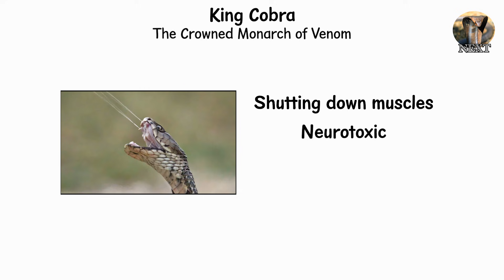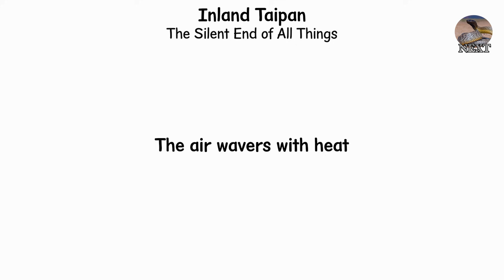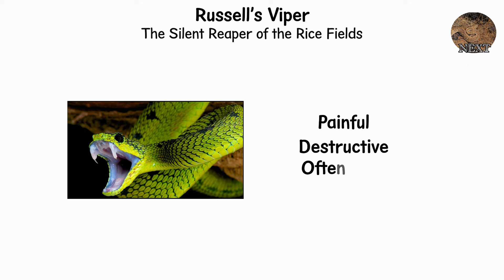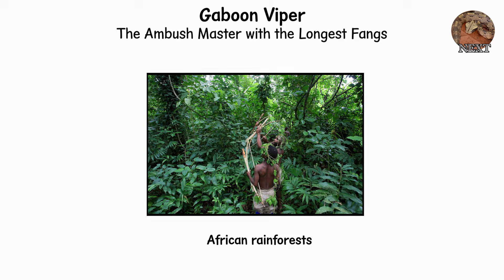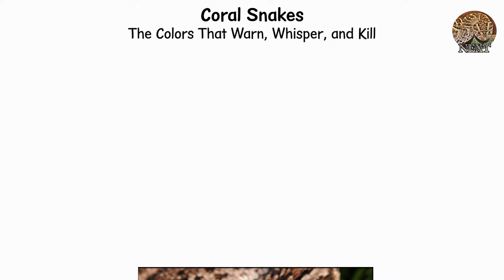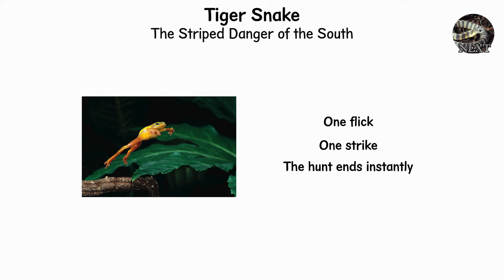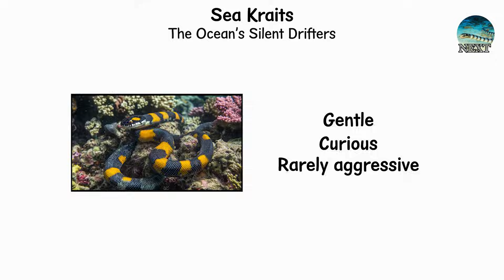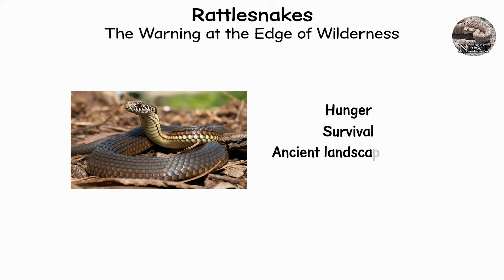Every Venomous SNAKE Explained in 13 Minutes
From king cobras and black mambas to rattlesnakes and sea kraits. This is your guided tour through the deadliest VENOMOUS SNAKES on Earth and the venom that shaped human fear, mythology and medicine.

In this video, we break down the most dangerous VENOM snakes in the world. How their venom works, where they live, how they hunt, and why most of them don’t actually want to bite you.

VENOMOUS SNAKES you’ll meet in this video:

- King Cobra – Crowned monarch of venom and the world’s longest venomous snake
- Inland Taipan – “Silent end of all things”, the most toxic land snake on the planet
- Black Mamba – Shadow that outruns fear, fast, agile and neurologically devastating
- Russell’s Viper – Silent reaper of the rice fields, responsible for huge numbers of bites
- Gaboon Viper – Ambush master with the longest fangs and massive venom yield
- Coral Snakes – Brightly colored neurotoxic ribbons that warn and kill in silence
- Puff Adder – Ambush viper whose stillness and camouflage make it so often stepped on
- Bushmaster – Giant rainforest viper, rare, nocturnal and quietly terrifying
- Tiger Snake – Striped Australian hunter with powerful neurotoxic venom
- Boomslang – Shy tree snake with slow-acting but brutally hemotoxic venom
- Sea Kraits – Ocean-drifting snakes with incredibly potent venom but calm temperaments
- Rattlesnakes – Desert and grassland icons that warn you before they strike

You’ll learn:
→ Which snakes are truly the most venomous vs. the most dangerous to humans
→ How neurotoxic vs hemotoxic venom actually affects the body
→ Why most venomous snakes prefer escape and warning over conflict
→ How habitat, camouflage and behavior make some species far more lethal in practice

If you’re into snake documentaries, deadly animals, “most venomous snakes in the world” videos, survival stories or cinematic animal explainers, this one’s for you.

⚠️ This video is for education and respect, not for handling or keeping venomous snakes.